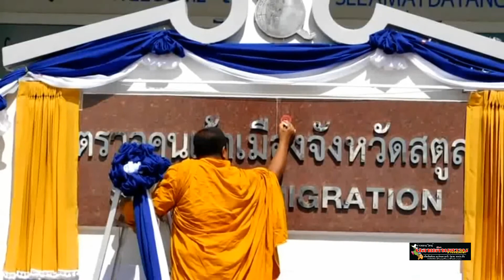สตูล รองผู้บัญชาการสำนักงานตรวจคนเข้าเมืองเป็นประธานเปิดอาคารที่ทำการตรวจคนเข้าเมืองหลังใหม่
นิตยา แสงมณี // สตูล
         วันที่31ส.ค.2560ผู้สื่อข่าวรายงานว่าพล.ต.ต. นิติพงษ์ เนียมน้อย รองผู้บัญชาการสำนักงานตรวจคนเข้าเมือง เป็นประธานในการเปิดอาคารที่ทำการตรวจคนเข้าเมือง จ.สตูล โดยมีพ.ต.อ.ภูวสิษฎ์ เมฆี ผกก.ตรวจคนเข้าเมือง กล่าวรายงาน นายภัทรพนธ์ รัตนพิเชฏฐชัย ผวจ.และผู้เกี่ยวข้องให้การต้อนรับ โดยที่ทำการตรวจคนเข้าเมืองซึ่งเป็นอาคารใหม่แทนหลังเก่าที่ก่อสร้างมานานอายุการใช้งาน 38 ปีซึ่งอาคารเก่าเป็นอาคารไม้ที่ทรุดโทรมไม่สะดวกต่อการให้บริการประชาชน โดยอาคารหลังใหม่นั้นเป็นตึกสี่ชั้น งบประมาณ 17 ล้านบาท ตั้งอยู่เลขที่ 1 ถ.บุรีวานิช อ.เมือง จ.สตูล
       ซึ่งด่านตรวจคนเข้าเมืองจ.สตูล มีเขตรับผิดชอบ 2 จังหวัดคือ จ.สตูล และจ.พัทลุง ช่องทางอนุญาติทางน้ำประกอบด้วย บริเวณเขตท่าเทียบเรือตำมะลัง ท่าเรือเจ๊ะบิลัง ทำเลจอดเรือรอบเกาะหลีเป๊ะ และช่องทางอนุญาติทางบก มีเส้นทางจากพรมแดนถึงที่ตั้งด่านตรวจคนเข้าเมืองควนโดน การเปิดอาคารดังกล่าว มีพิธีทางสงฆ์เพื่อความเป็นสิริมงคลแก่ด่านตม.สตูล ซึ่งหลังจากเปิดแพรคลุมป้าย รองผู้บัญชาการสำนักงานตรวจคนเข้าเมือง ได้กล่าวเกี่ยวกับเรื่องแรงงานต่างด้าวว่า ขอให้นายจ้างได้นำแรงงานต่างด้าวมาขึ้นทะเบียนให้ถูกต้อง เพราะการขึ้นทะเบียนถือเป็นการควบคุมแรงงาน ได้ทราบจำนวนที่ถูกต้องซึ่งนอกจากนำมาขึ้นทะเบียนแล้วก็อยากให้ดูแลในเรื่องของค่าแรงให้ความเป็นธรรมแก่ลูกจ้างด้วย